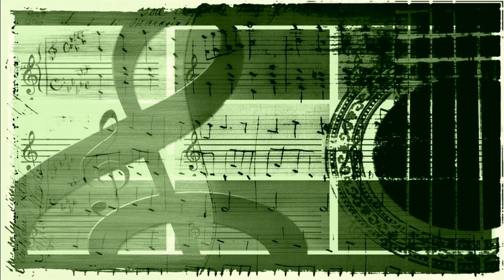Andy Kirk And His Twelve Cloud - Saturday